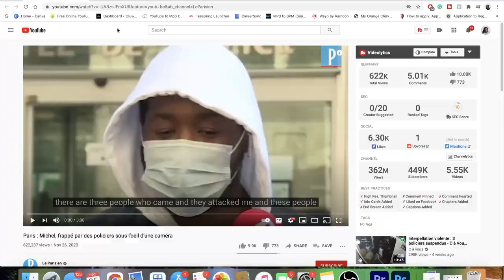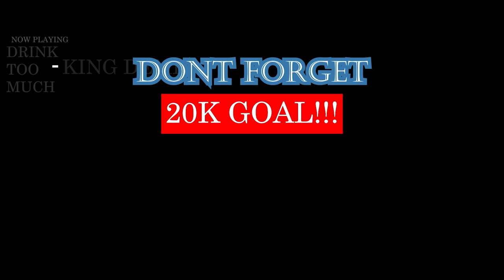BLACK FRENCH MUSIC PRODUCER GETS HARRASED BY POLICE FOR NOT WEARING A MASK DURING COVID-19... TF?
THIS IS JUST SAD...